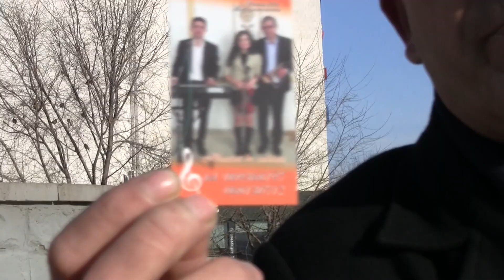3. Ion de la Obreja (interviu) 30-12-2023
3. Ion de la Obreja (interviu) 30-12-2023